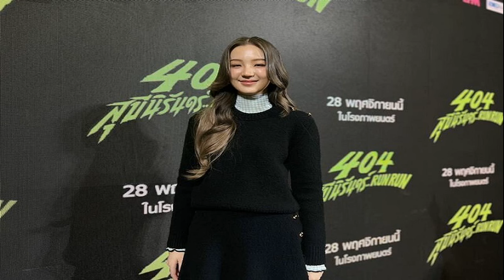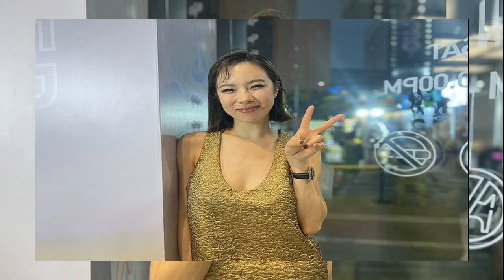ต้าเหนิง ดีใจคนเลือกเป็นเรฟแต่งหน้า ทึ่งความฉลาด เจ๊เกล ใครอยู่ใกล้ต้องโดนตก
3 ต.ค. 2567
19:06 น.
ต้าเหนิง ดีใจคนเลือกเป็นเรฟแต่งหน้า ลั่น ทุกคนสวยในแบบตัวเอง ทึ่งความฉลาด เจ๊เกล คอนเฟิร์มใครอยู่ใกล้ต้องโดนตก เพราะความน่ารัก

คนชมยกเป็นสาวสวยเบ้าหน้าฟ้าประทาน สำหรับนักแสดงสาว ต้าเหนิง กัญญาวีร์ สองเมือง ซึ่งเมื่อถึงช่วงรับปริญญา บัณฑิตสาวหลายคนต่างนำรูปของ ต้าเหนิง ไปเป็นแบบในการแต่งหน้า ทำให้มีช่างแต่งหน้าออกมาโพสต์ จะแต่งหน้าแบบต้าเหนิงได้ต้องดูที่ผิวหน้าของตัวเองด้วยว่าได้ประมาณไหน
โดยในวันที่ 3 ต.ค. 2567 ต้าเหนิง ที่มาร่วมงาน GDH เปิดตัวภาพยนตร์ ‘404 สุขีนิรันดร์..RUN RUN’ ณ บริษัท หับ โห้ หิ้น บางกอก สุขุมวิท31 ได้เปิดใจหลังมีคนชมหน้าสวย จนมีเลือกเป็นแบบในการแต่งหน้า พร้อมเผยถึงความน่ารักของ เจ๊เกล ลูกสาว ชมพู่ อารยา ยอมรับในความฉลาด และความจำดีของเด็กวัย 2 ขวบกว่า ใครได้อยู่ใกล้ต้องโดนตกทุกคน

“เพิ่งกลับมาจากงานปารีสแฟชั่นวีคค่ะ อันนี้เป็นครั้งที่สองกับการไปดูโชว์ของ Bottega ในฐานะแอมบาสเดอร์ค่ะ ดีมากค่ะ ผ่อนคลายกว่าครั้งแรก เพราะครั้งแรกจะเกร็งๆ หน่อย รอบนี้ก็ถือว่ารู้แล้วว่าอะไรประมาณไหน ก็ดีขึ้น ไปประมาณ 4 วันค่ะแล้วก็กลับมา
เรื่องแต่งหน้ารับปริญญา?
“จริงๆ หนูก็ไม่ใช่คนแต่งหน้าเก่ง ก็ไม่รู้ว่ามันจะต้องประมาณไหนมันถึงจะอยู่เหมาะกับงานนั้นหรือเหมาะกับกลางแจ้ง ปกติเราก็จะมีช่างแต่งหน้าตลอด แต่ก็คิดว่าทุกคนก็น่าจะแต่งในแบบที่ตัวเองชอบได้ จริงๆ ก็ดีใจค่ะที่ทุกคนเลือกหน้าหนูเป็นเรฟเฟอร์เร้นท์ว่ามันโอเคแล้วทุกคนชอบมันดูดี ช่างหน้าก็น่าจะดีใจมากที่มีคนชอบผลงานของเขา แต่จริงๆ ก่อนออกงานเราก็จะดูว่าเราไปงานอะไร ชุดเป็นยังไง ก็จะมาคิดหน้าผมด้วยกัน
คนชมว่าเราคือเบ้าหน้าฟ้าประทาน?
“จริงๆ ก็แก้เยอะค่ะ กว่าจะออกมาแบบนั้น คือถ้าสังเกตคือหนูก็ใช้ช่างหน้าไม่ได้ทุกคน เพราะหน้ายากอยู่ ช่างก็จะรู้ว่าเขาต้องแก้จุดไหนของเรา ซึ่งหนูว่าตานี่แหละยากสุด เพราะตาหนูหลบใน ทุกวันนี้ก็ต้องติดขนตาสองชั้น แต่ถ้าหน้าสดก็หมวยเหมือนเดิม ตื่นมาแล้วสวยเลยเหรอ ก็ถ้าวันไหนออกงานเช้า ก็แต่งหน้าแต่เช้าเลย แต่จริงๆ ถ้าไม่ได้ออกงานก็จะหน้าสดตลอดอย่างที่เห็นในโซเชียลต่างๆ ที่เราลงเลยค่ะ ที่หนูเน้นก็จะมีครีมกันแดดที่ทาตลอด แล้วก็จะมีทาลิปสติก ครีมบำรุงแค่นี้ก็ออกจากบ้านได้แล้ว เพราะปกติก็จะใส่หมวกบ้างอยู่แล้ว”

มีคนมาขอเคล็ดลับแต่งหน้ามั้ย?
“คือหนูไม่รู้เลยค่ะ อันนี้ไปถามช่างหน้าได้เลย หนูก็ต้องไปเรียนรู้จากช่างหน้าอีกที(ยิ้ม) จริงๆ หนูว่าทุกคนก็สวยในแบบของตัวเองอยู่แล้ว พอเรารู้ว่าเราขาดอะไร ต้องเพิ่มตรงไหนก็จะดีกับเรา เพราะการรู้จักตัวเองน่าจะดีที่สุด
กดดันมั้ยที่คนมองว่าเราเป็นมาตรฐานต้องสวยเป๊ะ?
“ก็ไม่ได้กดดันค่ะ เพราะคนก็จะเห็นหนูหน้าสดออกจากบ้านตลอด เวลาไปออกกำลังกายก็จะไม่มีอะไรเลย ปกติแทบจะไม่แต่งหน้าเลย ยกเว้นออกงานหรือต้องไปเจอใคร เพราะชีวิตประจำวันเราแต่งหน้าเยอะแล้ว ก็ให้เขาได้พักบ้าง ถามว่าเขินมั้ยเวลาคนชมว่าสวย คือเขาเห็นรูปเวลาหนูแต่งหน้าใช่มั้ย หนูก็กลัวเวลาเขาเห็นหนูหน้าสด ชีวิตประจำวันที่หนูไม่ค่อยแต่งหน้าเหมือนกัน(หัวเราะ) เพราะมันก็จะเป็นอีกลุกส์นึงไปเลย
เจเจชอบแบบไหน?
“อันนั้นไม่ค่อยมีสิทธิมีเสียงเท่าไหร่ค่ะ​(ยิ้ม) เพราะเป็นร่างกายเราก็ต้องอยู่ที่ว่าคนที่เป็นเจ้าของร่างกายชอบแบบไหน หนูว่าส่วนมากทุกคนก็จะโฟกัสตัวเองแหละว่าเราพอใจแบบนี้นะ
ถามถึง เจ๊เกล เพื่อนเหนิง?
“ตอนนี้เจ๊เกลน่าจะ 2 ขวบ 7 เดือนแล้วค่ะ ตัวยืดแล้ว แต่ก็ยังออกข้างอยู่ (ยิ้ม) แต่ก็น่ารัก เจอล่าสุดน่าจะเมื่อวันก่อน แต่หนูก็หายไปหลายวัน เขาก็จะโทรมา ส่งว๊อยส์มาว่าอยู่ไหน เขาคิดถึง ก็โทรตาม ป้าเจี๊ยบเขาก็จะให้น้องว๊อยส์มาเอง เหมือนเขาก็พูดประโยคที่เรารู้สึกว่าเด็กไม่น่าจะพูดได้ขนาดนี้ แต่เจ๊เกลความจำดีมากๆ ค่ะ ถ้าเราไปเที่ยวแล้วบอกว่าจะซื้อของมาฝาก เขาก็จะจำได้ว่าเราไปไหน ซื้ออะไรมา หนูเคยผิดสัญญาครั้งนึง เจ๊ก็บอกว่าไม่เห็นจะมาหาเลย ไหนบอกว่าจะมาหา จะมาถึงกี่โมง เขาก็ส่งว๊อยส์โทรตาม
เวลาเห็นว๊อยส์มาแล้วเราไม่ได้ไปก็จะรู้สึกผิด แต่เขาก็มีความน่ารัก เขาจะส่งมาว่าเกลคิดถึงพี่เหนิง เกลรักพี่เหนิง ถ้าหนูไม่ว่างก็อยากจะว่างตอนนั้นเลย บางทีทำงานอยู่ก็ต้องเร่งที่จะไปหาเขา ในโทรศัพท์ก็จะมีแต่เสียงเกล รูปเกล พี่สาย พี่พาก็มี แต่พอเขาโตไปโรงเรียนเราก็จะไม่ค่อยได้เจอ ก็ว่าจะทำเสียงเจ๊เป็นเสียงตั้งปลุกอยู่ จะให้ปอร์เช่เรียงเป็นไฟล์เสียงยาวๆ แต่เช่ยังไม่ทำให้หนูเลย ทวงผ่านสื่อเลย (ยิ้ม) คอนเฟิร์มว่าใครอยู่ใกล้เจ๊ก็โดนตกค่ะ ล่าสุดเหมือนเขาไปยิมพี่น็อตมา คนในยิมทุกคนหยุดเล่นหมดเลย แล้วก็เปิดเพลงทรงอย่างแบดเพื่อล่อให้เกลเดินเข้าไป เขาน่ารัก